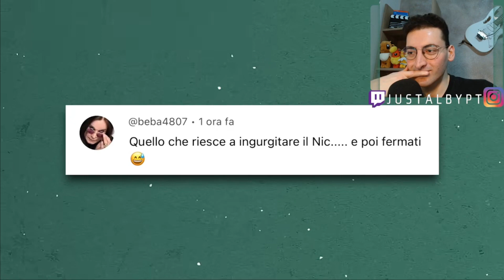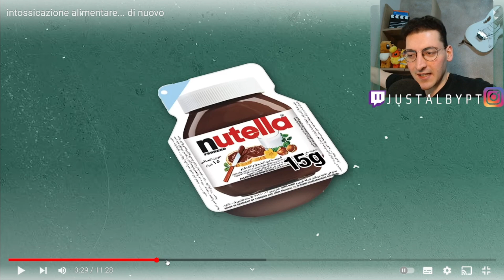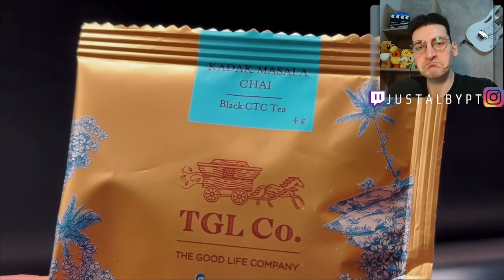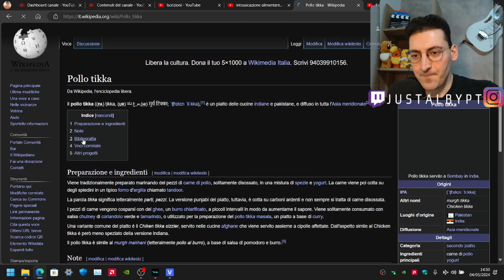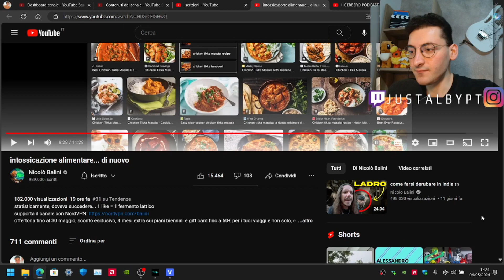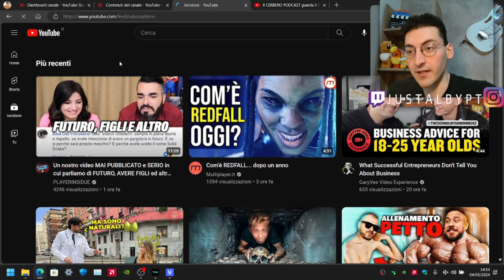NICOLO' BALINI INTOSSICATO DI NUOVO